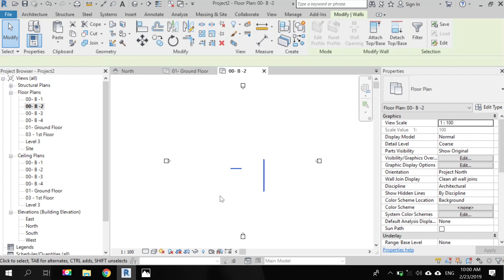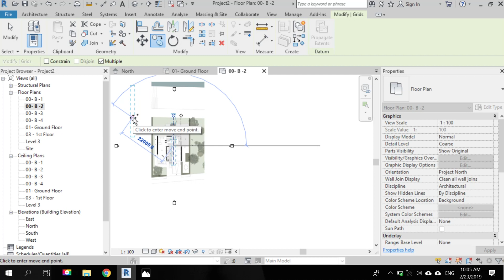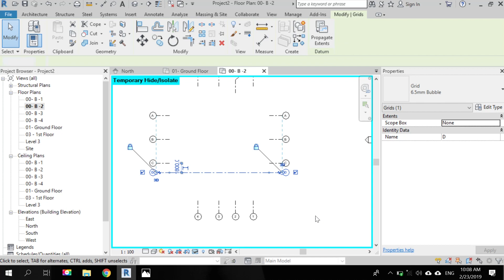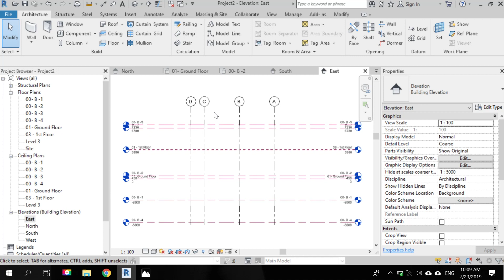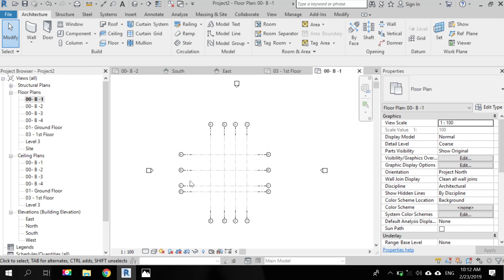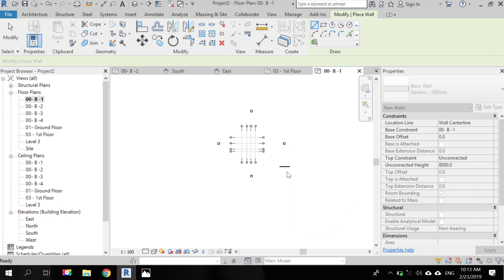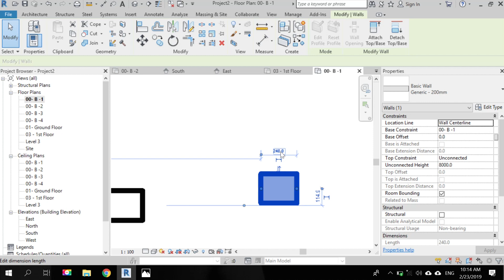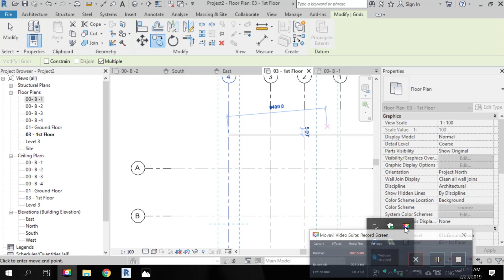02 03 Create Grids